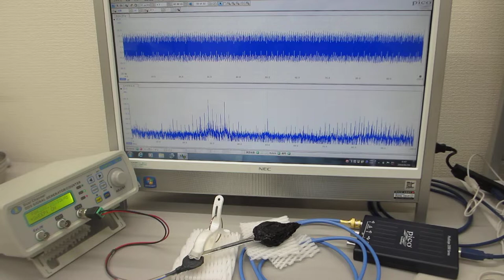超音波発振制御プローブの相互作用を確認する実験（超音波システム研究所）